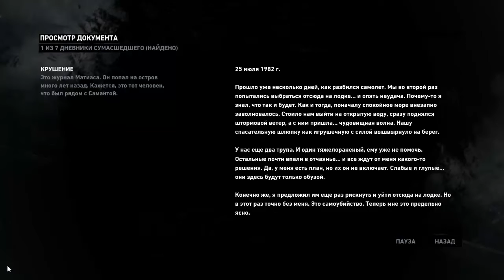Прохождение Tomb Raider #2 - Встреча в горах